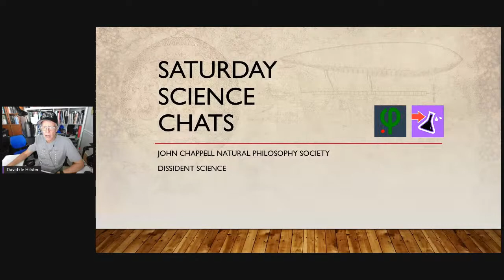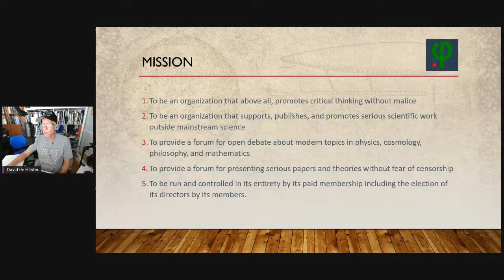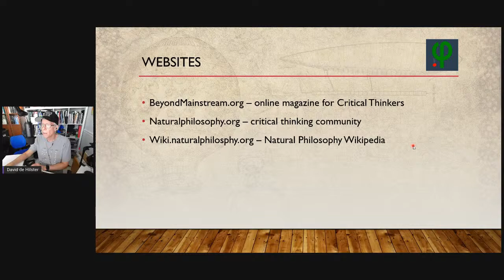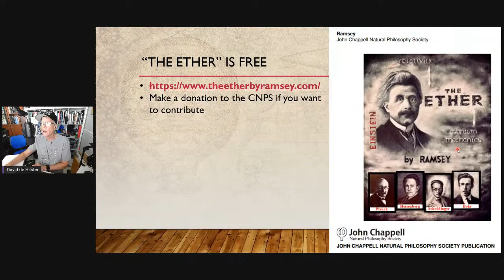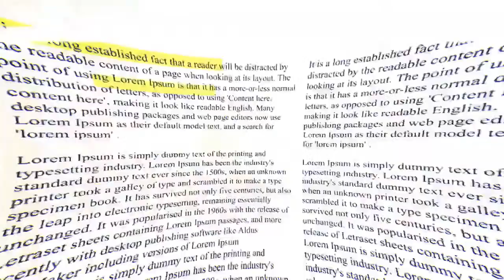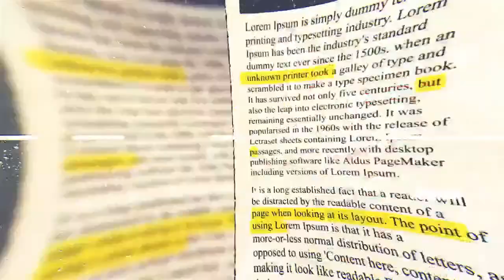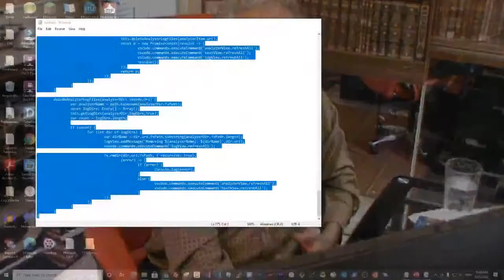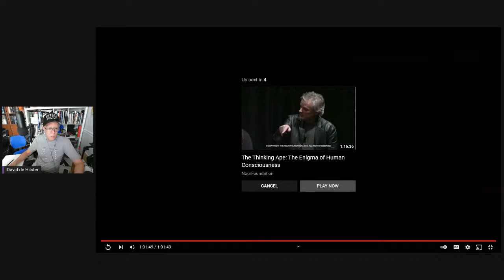The Aquatic Ape - Presenting the Evidence with Mike Gimbel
Did our ancestors go thru an aquatic lifestyle period of evolution? Find out when David de Hilster interviews Mike Gimbel this Saturday on Dissident Science.